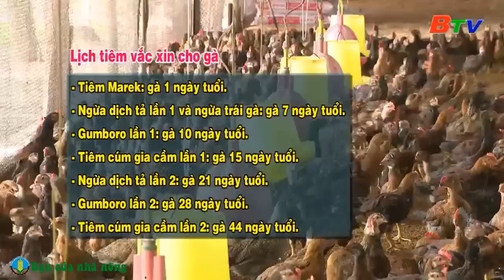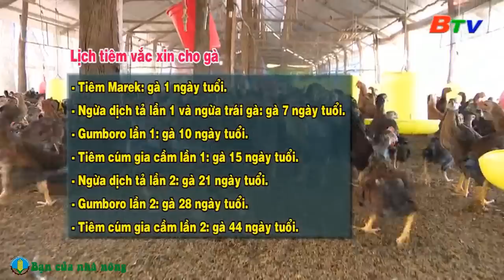NUÔI GÀ ĐỆM LÓT SINH HỌC - ĐƠN GIẢN VỆ SINH MÀ HIỆU QUẢ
+ Học cách làm giàu cùng với BẠN CỦA NHÀ NÔNG, bạn có kiến thức từ căn bản đến nâng cao về nuôi, trồng, chăm sóc các loại cây trồng và con vật, bên cạnh đó chúng tôi luôn cập nhật những kiến thức, công nghệ mới giúp các bạn có nền tảng kiến thức vững vàng trong nông nghiệp. Hy vọng kênh sẽ đem lại nhiều điều bổ ích cho các nhà nông.